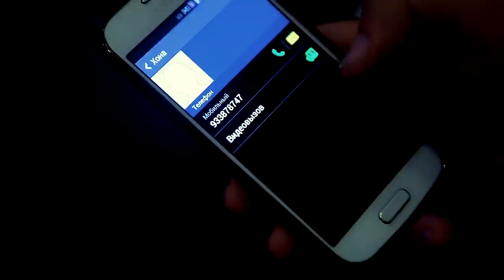Муроди Иброхим - Хиёнат | Murodi Ibrohim - Khiyonat